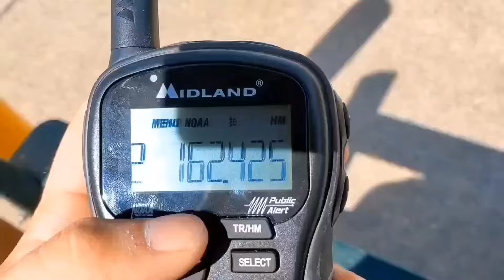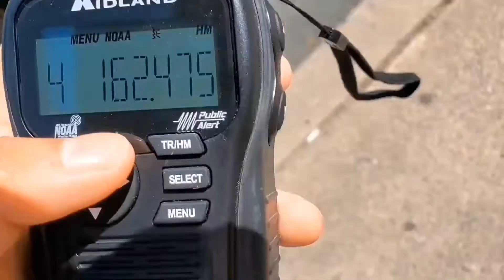NWR QUICKIE: NWR Bandscan at Six Flags New England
DAH DAH DAH DAH DUUUN DUN DAH DAH DAH DAH DUUUN DUN DAH DAH DAH DAH DUUUN DUN DAH DAH DAH DAH DUUUN DUN